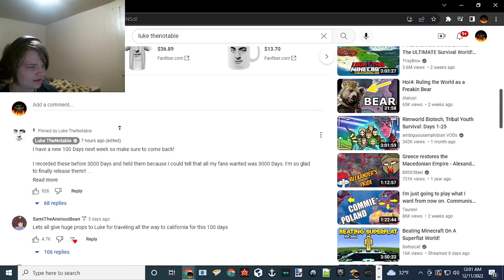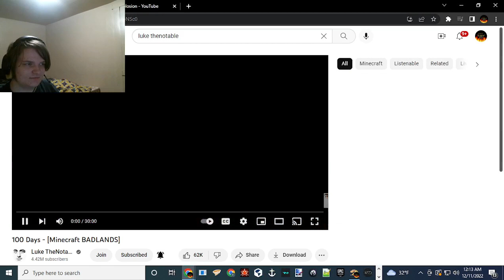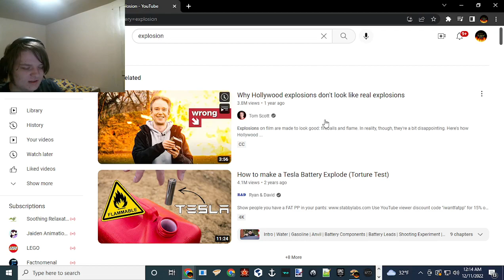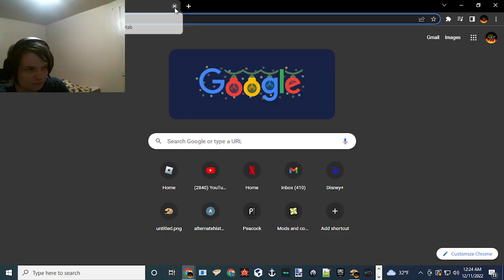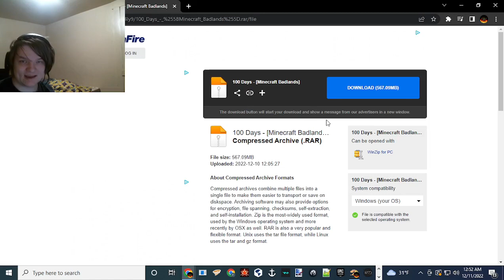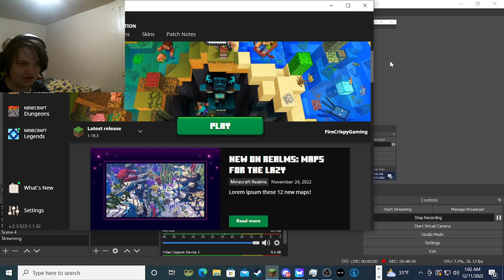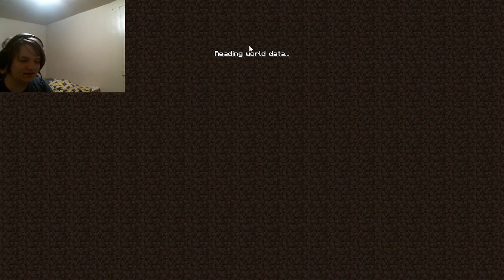Reacting to Luke TheNotable's 100 Days [Badlands]